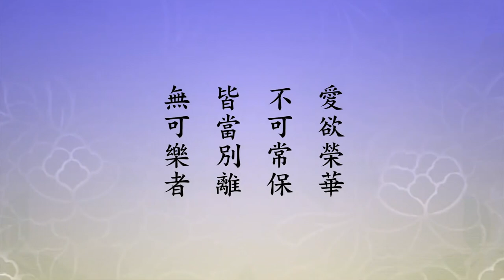淨空老法師 - 愛欲不要放在心上，榮華富貴的生活裡面有多少不善的業因，有沒有想到？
愛欲榮華，不可常保，皆當別離，無可樂者

　　要看破，愛欲不要放在心上，榮華富貴的生活裡面有多少不善的業因，有沒有想到？再往深處想，將來一定有果報，想通了，自然你就放下。「《會疏》曰：榮華不可保，會者定離散」。會是聚會，緣聚的時候大家在一起，決定有散的時候，一定有離散的時候，常常想到離散。「愛欲不可常，盛者必衰故」。

　　世間人確實顛倒妄樂，認為七情五欲是真的，拼命在追求，無止境的在享受，確實壽命還沒有到，冤親債主要他的命，天地鬼神奪他的算，苦因必招苦果，樂在哪裡？「顛倒妄樂，故無可樂者」。這個世間樂是假的，絕對不是真的。

　　「彭際清曰：一切世人以欲為樂」，欲望，他的樂就是他的欲望，不知道欲是苦本。「智者觀之」，有智慧的人他看到的，「唯苦無樂。所以者何」，為什麼？「以有為樂，無即是苦，不知有者無所因故」。

　　人要懂得有無，有無都不執著，就解脫了。懂得恆順眾生，不為自己想，我以為是樂，他認為是苦，我要順從他、隨順他，提高自己的警覺。什麼警覺？離苦得樂的心，離開六道輪迴，求生極樂世界，這個念頭加強了。

　　這好事情，不是壞事情。人要吃苦，他才能發憤。人要在享樂，忘掉了，把求生極樂世界給忘掉、疏忽了，不認真了。天天有痛苦，天天有高度的警覺心，這好事，不是壞事。我們不高度提高警覺心，怕來不及了。

　　古人教導我們，歐陽修有一篇文章，「秋聲賦」。早年我們在台中求學，李老師把這篇文章講給我們聽，文章的喻意，雖然說的是秋天，實際上是喻人生之秋。

　　一個人的一生有春夏秋冬，從出生到二十歲，人生的春天；二十到四十，人生的夏天，春生夏長；四十歲到六十歲，人生的秋天；六十到八十，人生的冬天，也就是說該走了，秋收冬藏，六十到八十是該走的時候。八十以後沒有了，多活一天是你多賺一天，多活一年是多賺一年，也就是說八十以後隨時隨地都可以走，不定什麼時候，要有高度的警覺，在人生之秋就要辦自己的事情了。

　　春夏時候是可以辦別人的，幫助別人，秋天的時候要準備自己的後事了。你看古人一篇文章，含這麼深的意思在裡頭，沒有智慧的人看不出來，有智慧，你一講，我們一聽，是有道理。

　　秋冬還望辦別人的事情，這錯了。自己來生還搞六道輪迴，這一生什麼成就都沒有，白來一趟，一生受的辛苦白受了。我們明白這個道理，奮發努力，勇猛精進，一句名號念到底，往生到淨土，我們這一生沒有白來，成就了。

　　度眾生的大事業，有緣可以隨喜，沒有緣決定不要去找，那就錯了，找是攀緣。隨緣可以不把事放在心上，攀緣是把事放在心上，放在心上就錯了，放在心上去不了極樂世界。萬緣放下，徹底放下。